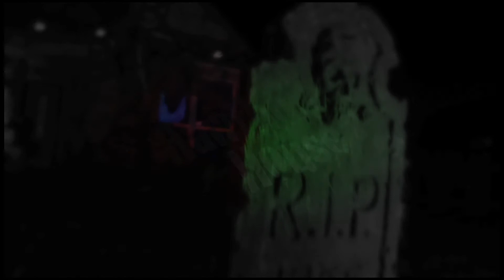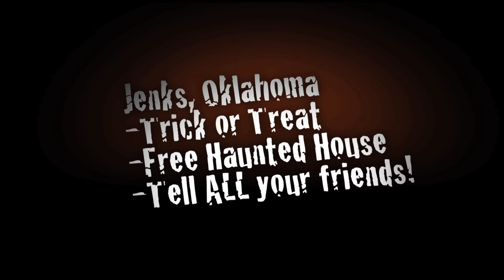10/31/13 Check it out TONIGHT! FREE Haunted House: Facebook.com/HawthorneHouseTulsa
Check it out TONIGHT! FREE Haunted House: Facebook.com/HawthorneHouseTulsa

Located in Jenks, OK right off of 125th and Elm. Tell ALL your friends!